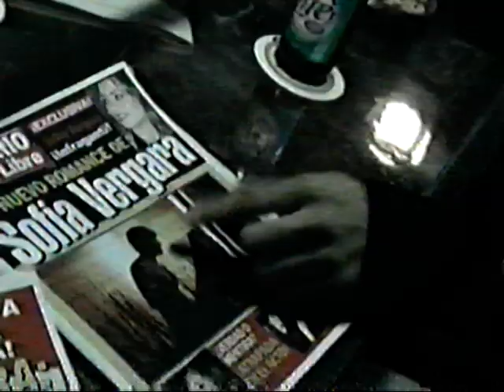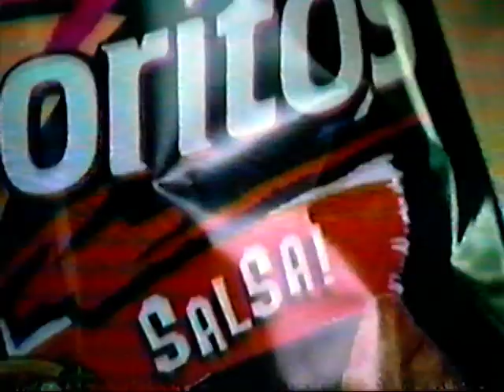Univision Commercials 2003 Gran Musical Ford Focus MasterCard Sofia Vergara New Doritos Salsa Chips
Univision Flashback Commercials 2000's. More to come!

This will really help and put more 80's, 90's and early 2000's stuff!